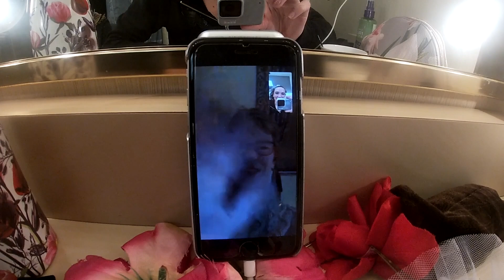Ballerina Nutcracker Show Vlog #4 - Rebecca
Nutcracker Show #5 of the weekend and Rebecca takes you backstage for her final  performance of the weekend!